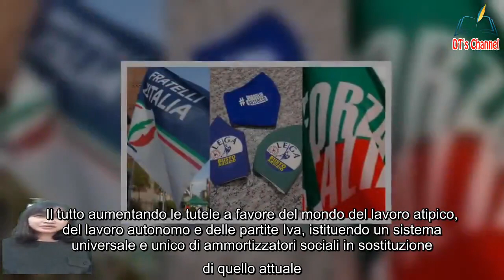Meno tasse e più sicurezza nei programmi di Lega, Fi e Fdi